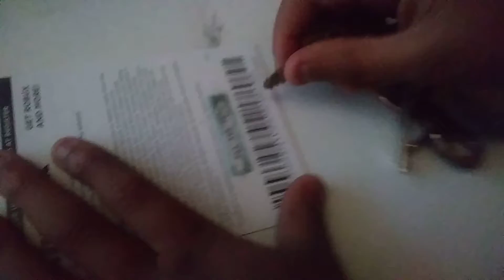Today giveaway roblox card